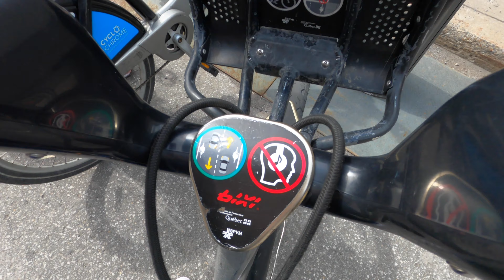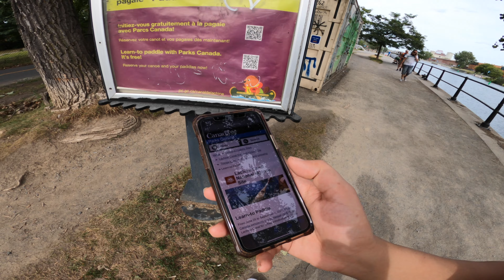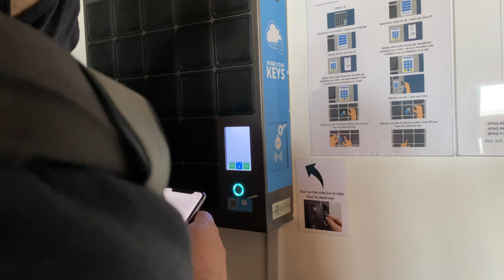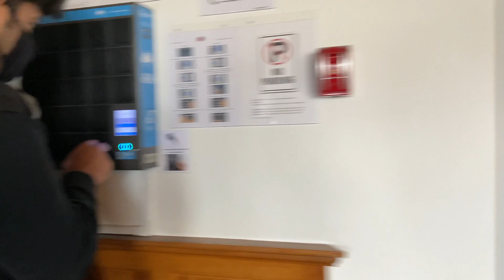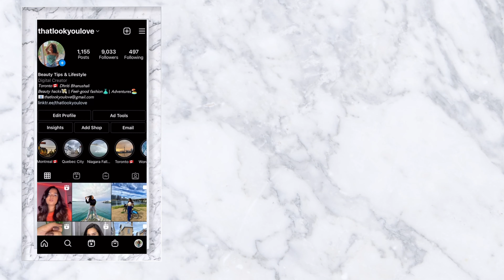Spontaneous Trip To Montreal and Quebec - Canada Vlog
It is crazy how gorgeous Canada is and I want to explore all of it, starting with Montreal and Quebec! Join me as we explore this beautiful land :D
Lots and Lots of Love from me, Dhriti

In case you guys are interested in trying out my current favorite perfume (watch the link above ) here is the ( Shipping is only available for people in USA and Canada)

Copyright: All content shown on this channel (That Look You Love) is created by the owner of this channel Dhriti Bhanushali. All opinions and reviews are my own, Paid or Unpaid. Please take permission before using any of the content on this channel. Email is given above.